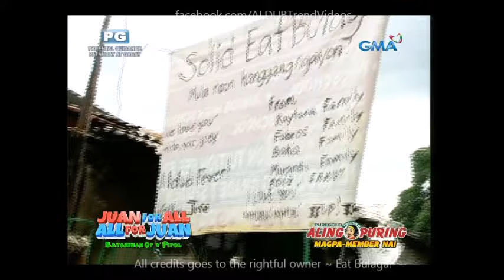Eat Bulaga Sugod Bahay July 21 2016 Part 2